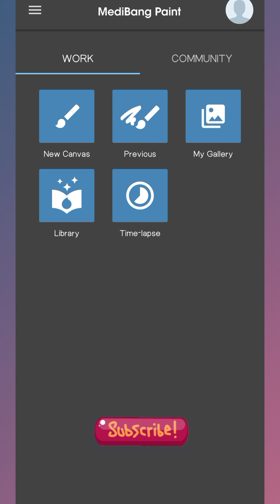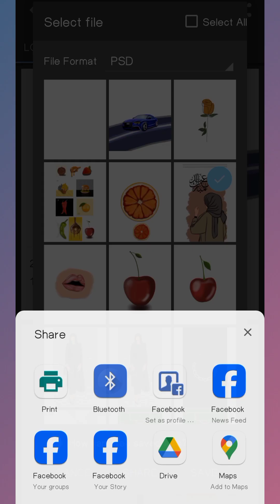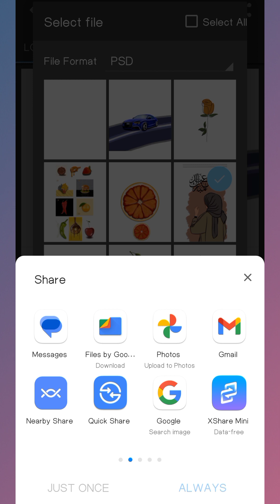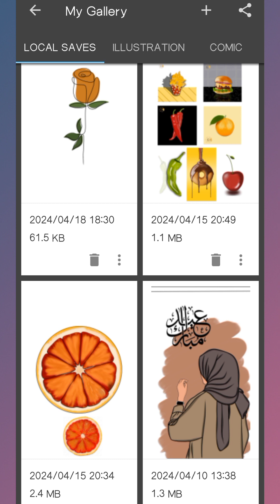How to Save Your Medibang Illustrations in PSD for Printing Perfection